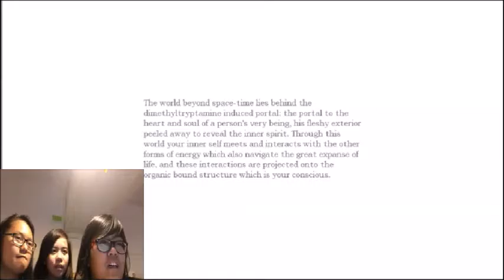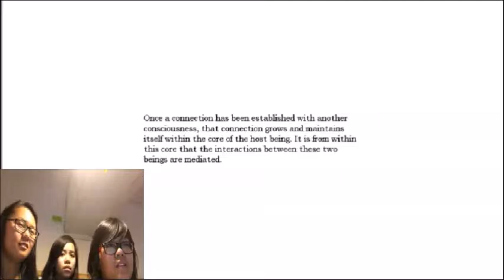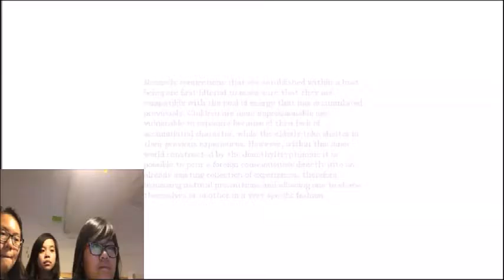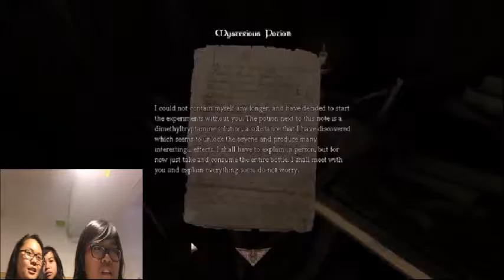Triple Baka girls play Amnesia- Nepsis part 1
If there is ever a second episode.